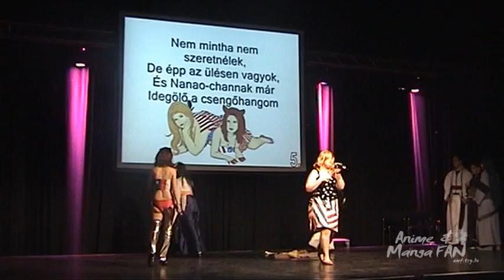TAVASZI MONDOCON 2012 - 2. NAP [Cosplay Performance - versenyző(k) 05.].mpg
TAVASZI MONDOCON 2012 - 2. NAP [Cosplay Performance - versenyző(k) 05.]

Kapitány, tegye le! / Bleach